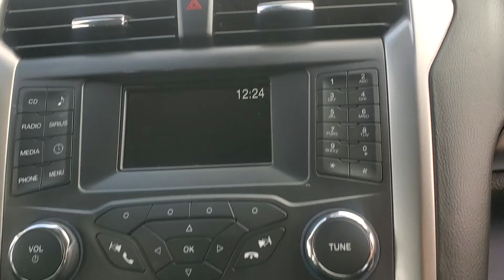2018 Ford Fusion Hybrid PN3047